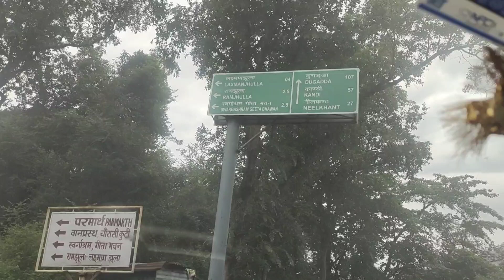Vlog 21 || Full Musti with buddies 😀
its keep us motivated thank you soo much.